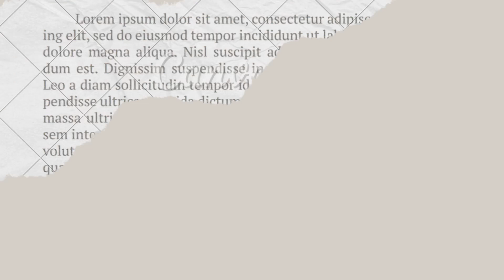Cheer Squad : update video